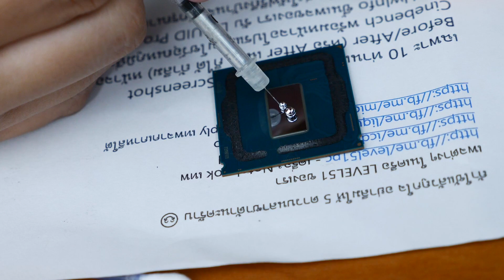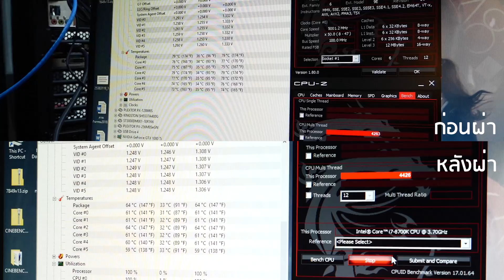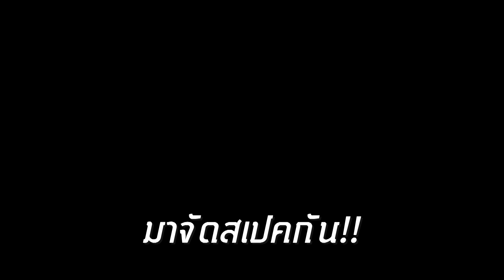Vlog 11 : พาเพื่อนผ่า CPU คอม ดูหนังxลื่นขึ้น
Vlog 11 : พาเพื่อนผ่าคอม ดูหนังxลื่นขึ้น